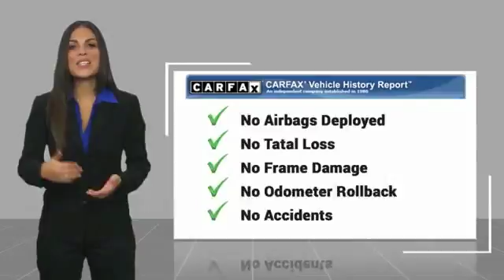2015 Nissan Quest Charlotte NC K180254A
2015 Nissan Quest

7725 South Blvd.

You'll love this 2015 Nissan Quest. This is a mini-van you'll want to take home. Call and get in touch with Dutch Miller Kia Charlotte directly, and be the first to open the mini-van door today!